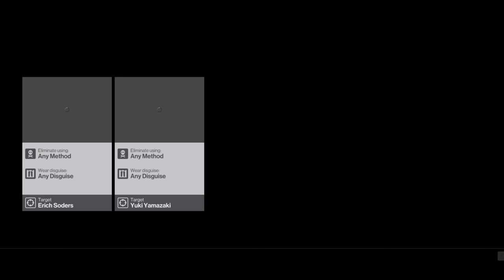Hitman Kill Eric Soders Undetected Complete